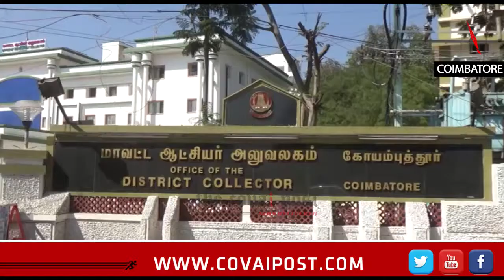Shortage of teachers in Government school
A Corporation school in Anupparpalayam with a strength of 1000 students has been facing teacher shortage for the past few months. The students of that school who were unable to prepare for the coming public exams. Due to this they came as a deputation and submitted a petition to the Coimbatore district collector to take necessary action against their complaint.